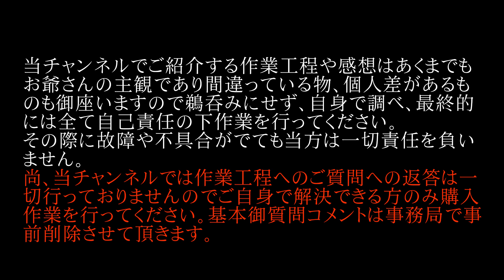【29】AYA NEO 2021 PRO レトロパワーの徹底感想レビュー「エミュレーターテスト 6」XBOXエミュレータxemuを初テスト 中華ゲーム機の最高峰 RYZEN 7 4800U搭載UMPC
AYA NEO2021 PRO レトロパワー
¥147,400

性能は少し低いですがお買い得な2021はコチラ→AYA NEO2021
¥110,780

中華ゲーム機型UMPCの最終進化と言っても過言ではないAYANEOの最新バージョンをご紹介。（まだ未定ですがAYA NEO NXETも今後に予定されていますが現状発売されているもの中で最新はAYA NEO2021 PROの商品です）
ゲームに特化したGPUをCPUの中にもったAMD社製のRYZEN7 4800Uを搭載した最強の中華ゲーム機。
前回の4500UのAYA NEO2021とAYA NEO2021 proの比較もしていきます！